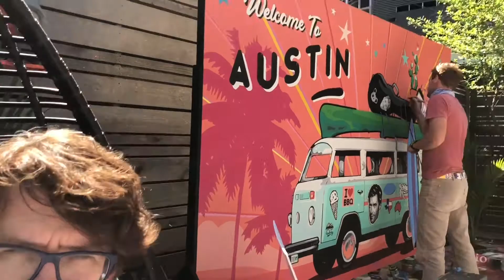pilot@SXSW 2018: Das Fazit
Spannende und inspirierende Tage sind für unseren pilot Jürgen Irlbacher bei der South by Southwest 2018 zu Ende gegangen. Die aktuellen Trends sind klar: Es geht weiter in Richtung Artificial Intelligence. Das Know-how  für diese Entwicklungen wird für Marken und Werbungtreibende ein wichtiger Faktor, um sich vom Wettbewerb abzuheben. Jürgen Irlbacher zieht Bilanz.